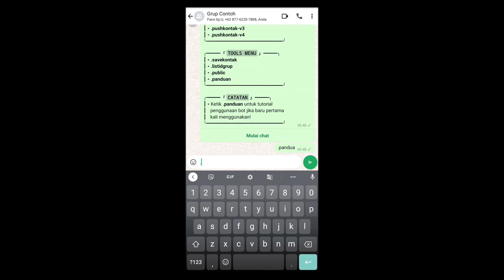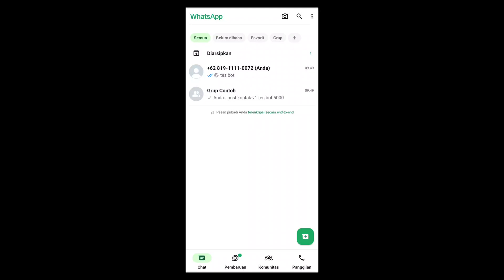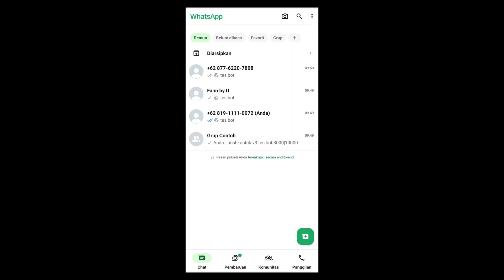SCRIPT BOT PUSH KONTAK VIP || ANTI KENON & FITUR LENGKAP TERUPDATE & TERBARU !!